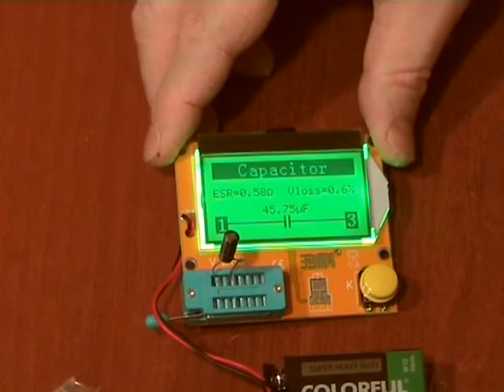Пинцеты, патроны для маленьких свёрл и мультиметр с Алиэкспресс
Магазин ShenZhen Cycwiss Technology Co., Ltd с доставкой в 26 дней прислал пинцеты, патроны для маленьких свёрл и мультиметр. Все хорошего качества, а тестер понравился больше всего - меряет все и с полной информацией.